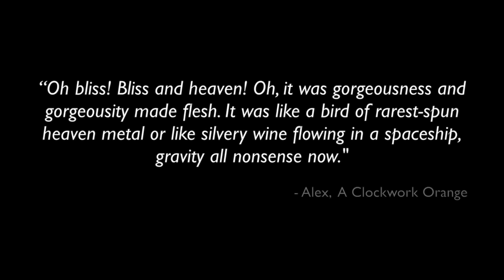Sergei Polunin / Сергей Полунин "Rarest Spun Heaven Metal"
Sergei Polunin / Сергей Полунин
“Oh bliss! Bliss and heaven! Oh, it was gorgeousness and gorgeousity made flesh. It was like a bird of rarest spun heaven metal or like silvery wine flowing in a spaceship, gravity all nonsense now.”  - Alex, A Clockwork Orange

for additional videos and more.